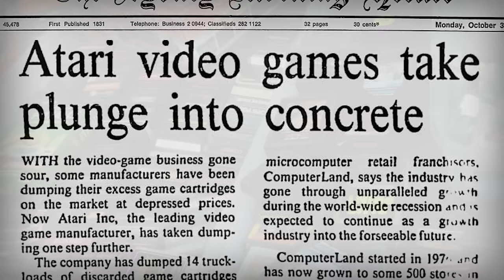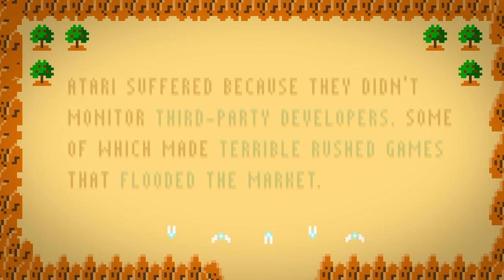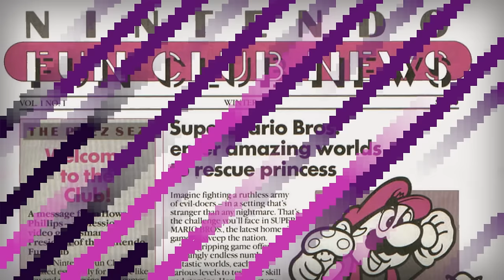Nintendo and a New Standard for Video Games: Crash Course Games #7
So we ended the last episode at the North American Video Game Crash of 1983, and even though the video game market had collapsed in the United States, demand for video games remained strong in Europe and Asia. Nintendo of Japan, originally a playing card company, which had seen some success in arcades, saw this as an opportunity to (tentatively) introduce its own console to the U.S. - the Nintendo Entertainment System or NES. The NES saw a number of significant technological and gameplay improvements but it was Nintendo’s approach to game development that changed the industry. Nintendo’s defined a new set of standards for video game quality by requiring contracts with all 3rd party developers. Nintendo even used special technology within the console that forced developers to get approval, marketed as a Seal of Quality, for their games to work on the console. And this strategy worked. Nintendo reinvigorated the North American market and became synonymous with quality games. But it wouldn’t be the only new player in the U.S. for long.

Alyssa Nolden, Mark, SR Foxley, Kristina Lavoie, Sandra Aft, Eric Kitchen, Simun Niclasen, Eric Knight, Ian Dundore, Brian Thomas Gossett, Nicholas Bury, Daniel Baulig, Jessica Wode, Moritz Schmidt, Caleb Weeks, Tim Curwick, Alex S, Brian Roberds, Mayumi Maeda, Jeffrey Thompson, Montather, Noora Althani, Steve Marshall, Kathy & Tim philip, Robert Kunz, Jason A Saslow, Jirat, Jacob Ash, Christy Huddleston, and Chris Peters.